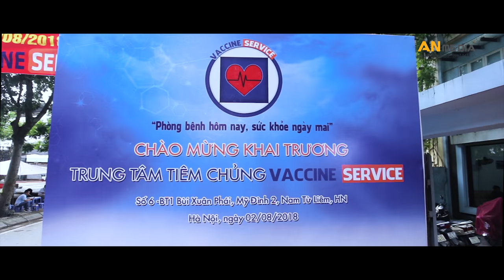Tổ chức lễ khai trương - Trung tâm tiêm chủng Vaccine Service Nam Từ Liêm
Quy trình tổ chức - Kịch bản - Báo giá - Hình ảnh chi tiết từng hạng mục thiết bị và nhân sự tổ chức Lễ khai trương Trung tâm tiêm chủng Vaccine Service tại link đính kèm dưới đây:

Quy trình Tổ chức sự kiện Trung tâm tiêm chủng Vaccine Service:
1. Đón khách: Múa lân + PGs
2. Ca nhạc: nhạc trẻ hiện đại
3. Đại diện phát biểu
4. Múa hoa sen
5. Múa lân khai trương
6. Cắt băng khai trương: Lãnh đạo + PGs
7. Trò chơi trúng thưởng
8. Vũ điệu Sexy dance
9. Tham quan Spa

AN Media cho thuê thiết bị tổ chức Lễ khai trương Trung tâm tiêm chủng Vaccine Service Hà Nội, Click vào link xem thêm hình ảnh và báo giá chi tiết:
- Cho thuê Thiết bị sân khấu:
1. Cho thuê Sân khấu khai trương
2. Cho thuê Backdrop khai trương
3. Cho thuê Bục phát biểu khai trương + Hoa
4. Cho thuê Âm thanh khai trương
5. Cho thuê Thảm đỏ trải chân sân khấu
6. Cho thuê Hiệu ứng tia lửa điện
7. Cho thuê Bộ cắt băng khai trương

- Cho thuê Thiết bị khu đón khách
1. Cho thuê Bàn đại biểu - Bàn lễ tân
2. Cho thuê Ghế banquet khai trương
3. Cho thuê Thảm đỏ trải lỗi dẫn
4. Cho thuê Bàn cocktail

AN Media cung cấp nhân sự tổ chức sự kiện Lễ khai trương Spa Tâm Sen:

AN Media là đơn vị Cho thuê thiết bị sự kiện, Cung cấp nghệ sỹ sự kiện và Tổ chức sự kiện trọn gói.

Cam kết cho thuê thiết bị tổ chức sự kiện khai trương GIÁ TỐT:
- AN Media trực tiếp cung cấp thiết bị, kho xưởn tại 50 TT2 Văn Phú, Hà Đông, Hà Nội

Truy cập Website xem hàng trăm sự kiện AN Media tổ chức (Hình ảnh thiết bị và nghệ sỹ, Báo giá chi tiết):
- Tổ chức Sự kiện Truyền hình trực tiếp trên VTV1, VTV2...
- Tổ chức Sự kiện của các tập đoàn lớn: Viettel, Hòa Phát, Vietcombank, Quỹ dân số liên hợp quốc, VPBank, Gamuda..
- Tổ chức Sự kiện Khai trương, Hội thảo, Hội nghị khách hàng, ...